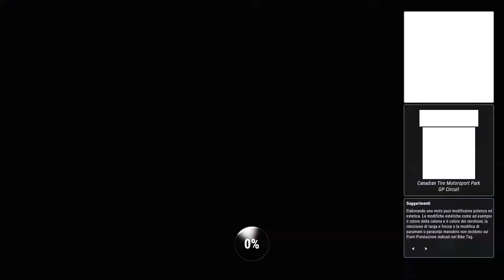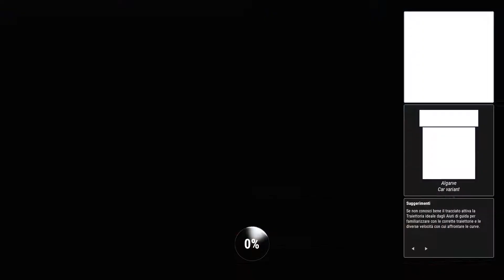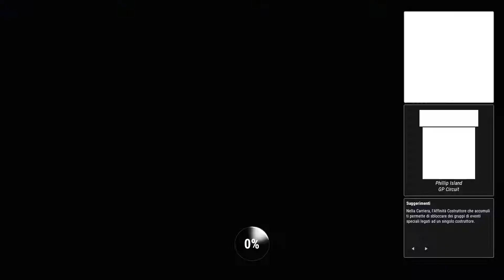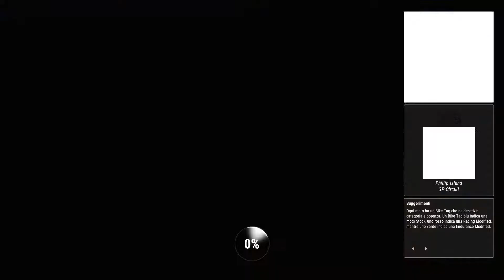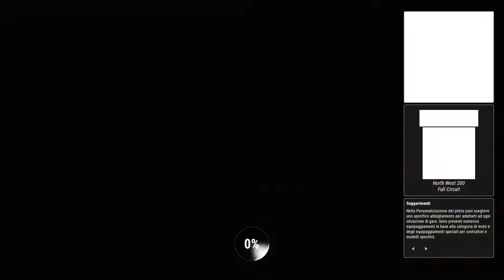Ride4 | Lega Mondiale | Superbike Ep.7 | Gameplay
Serie di Gare della Lega Mondiale
Superbike Episodio 7

- Tour Mondiale Naked

▪ Gara 1 - Canadian Tire
▪ Gara 2 - Algarve
▪ Gara 3 - Australia

Campionato
▪ Gara 1 - North West 200
▪ Gara 2 - Mugello
▪ Gara 3 - Virginia Raceway